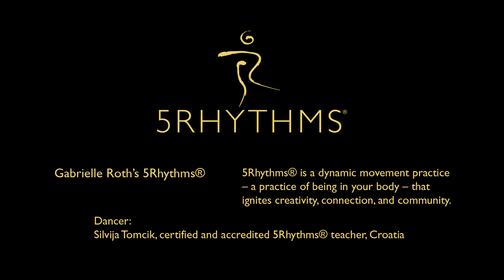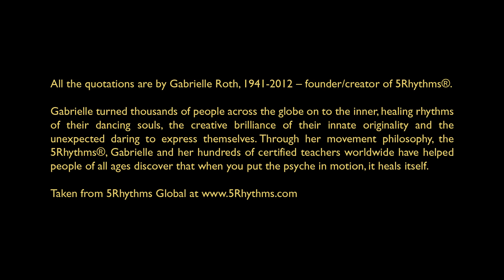Silvija Tomcik dancing 5Rhythms wave (Official)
This is official 5Rhythms® video of Silvija Tomčik, certified and accredited 5Rhythms® teacher.

5Rhythms® by Gabrielle Roth
5Rhythms® is a dynamic movement practice – a  practice of being in your body – that ignites creativity, connection and community.

FLOWING
“In the rhythm of the body we can trace our holiness, roots that go all the way back to zero, where all identity dissolves into an eternal flow of energy.”

STACCATO
“Dance is the fastest, most direct route to the truth — not some big truth that belongs to everybody, but the get down and personal kind, the what’s-happening-in-me-right-now kind of truth.”

CHAOS
“We dance to shed skins, tear off masks, crack molds, and experience the breakdown – the shattering of borders between body, heart and mind, between genders and generations, between nations and nomads.”

LYRICAL
“Our soul, our true self, is the most mysterious essential, and magical dimension of our being.”

STILLNESS
“‎We dance to fall in love with the spirit in all things.”

Quotations by Gabrielle Roth (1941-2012), creator and founder of 5Rhythms®.

Gabrielle turned thousands of people across the globe on to the inner, healing rhythms of their dancing souls, the creative brilliance of their innate originality and the unexpected daring to express themselves. Through her movement philosophy, the 5Rhythms®, Gabrielle and her hundreds of certified teachers worldwide have helped people of all ages discover that when you put the psyche in motion, it heals itself.

Music from the Gabrielle Roth & The Mirrors: Tribe album, used in this video is courtesy of Raven Recording®, used with special permission.

Thanks to Robert Ansell, Raven Recording®

Thanks to Zagrebački plesni centar (Zagreb Dance Center) for using their dance space.

® 5Rhythms and Raven Recording are registered with the U.S. Patent and Trademark Office